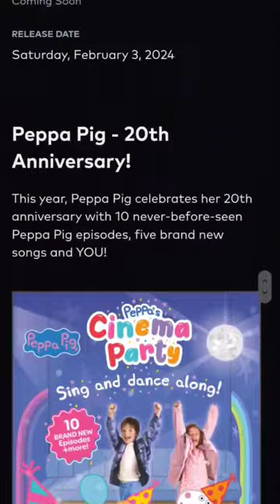cineplex family Saturday deal 2.99